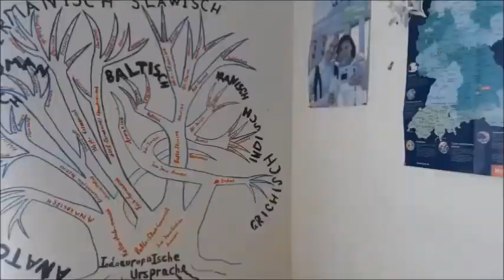Ճամփորդական տրամադրություն երեք րոպեում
«Մխիթար Սեբաստացի» կրթահամալիրի  սովորողներն ու դասավանդողները երկօրյա ճամփոդություն ունեցան Շիրակի մարզի Ջրափի գյուղում կրթական փոխանակումներ ծրագրով: Եղանք Ջրափիում,Անիպեմզայից դիտեցինք Անիի ավերակները, պարեցինք, երգեցինք Երերույքի տաճարում, թափառեցինք Գյումրիում:Տրամադրությունները՝ֆիլմում: